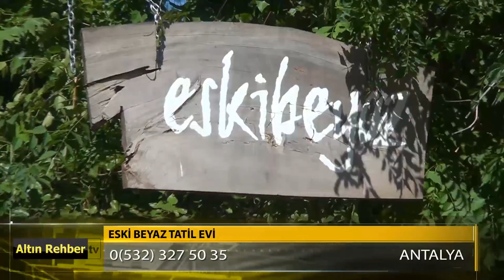Eski Beyaz Tatil Evi